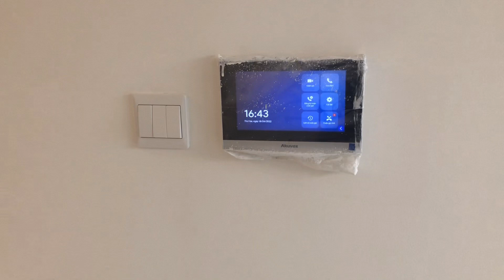베트남 호치민 외곽 아파트 시세 알아보기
한국 신한은행
예금주/ 양진규
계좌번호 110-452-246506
베트남화폐(vnd)로 후원
이름: EOM TAE EAK
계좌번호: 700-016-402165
SWIFT CODE: SHBKVNVX
베트남 신한은행입니다.

달러로 후원
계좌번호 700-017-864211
SWIFT CODE:SHBKVNVX